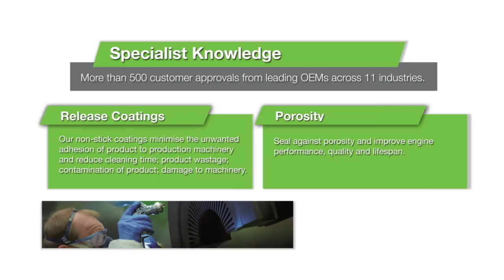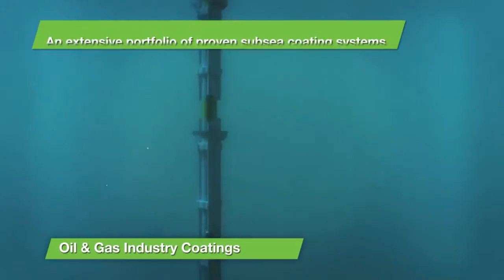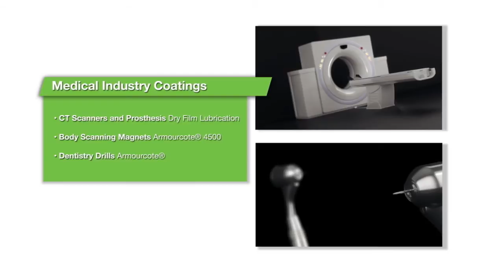Specialist Surface Coatings from Surface Technology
Discover how our surface coating services will protect, enhance and optimise the performance of your critical components and equipment.